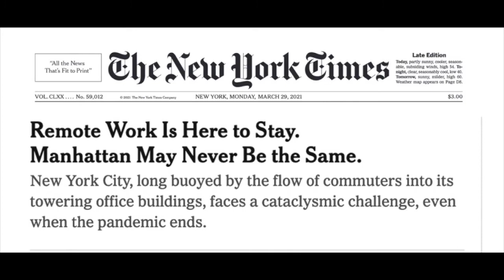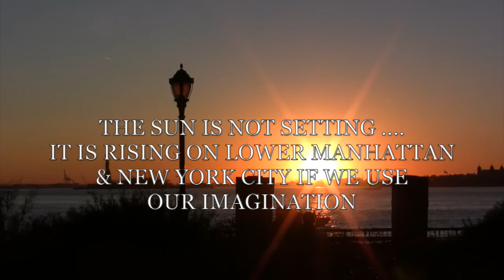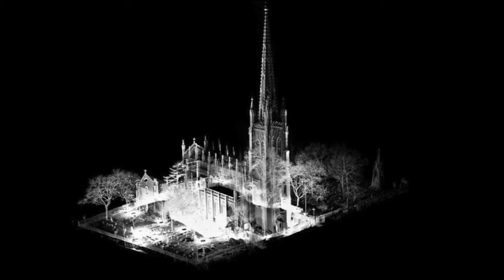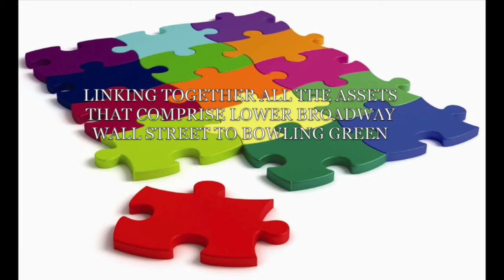LOWER BROADWAY CORRIDOR / CAMPUS 2022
CALL IT THE LOWER BROADWAY CORIRDOR OR LOWER BROADWAY CAMPUS - LOWER BROADWAY WALL STREET TO BOWLING GREEN IS THE HEART OF LOWER MANHATTAN IT IS WHERE NEW YORK CITY BEGAN AND HERE ITS FUTURE SHOULD BEGIN AGAIN !